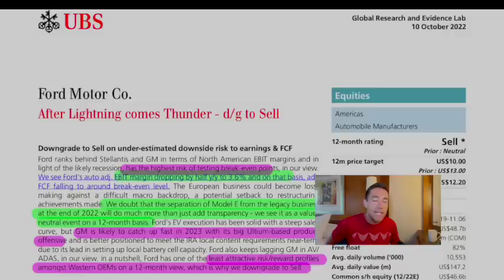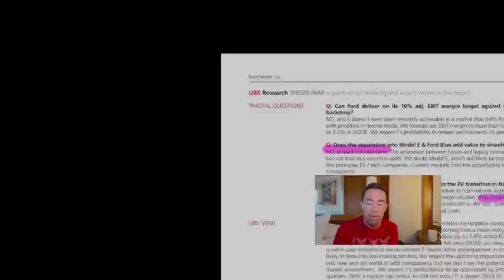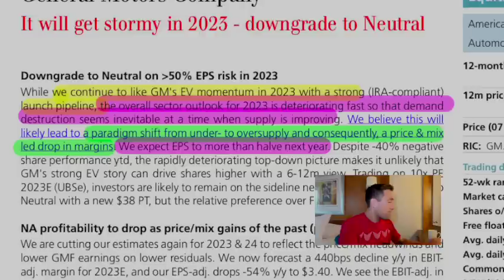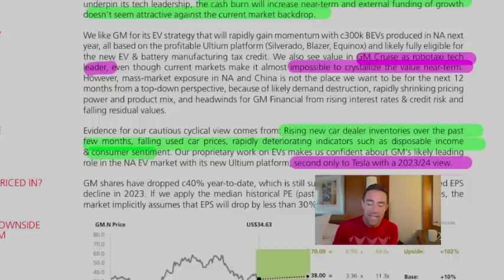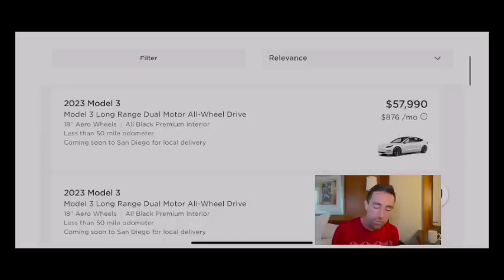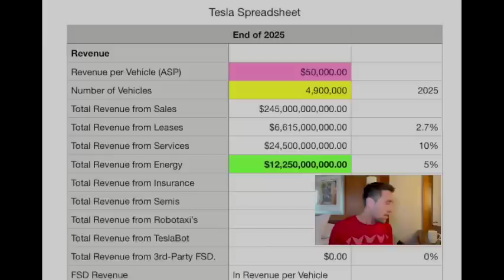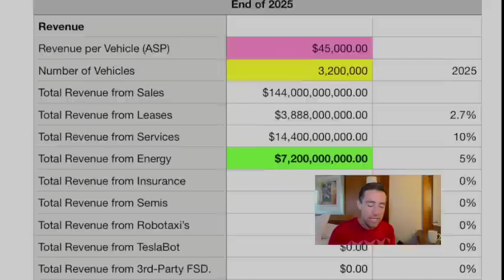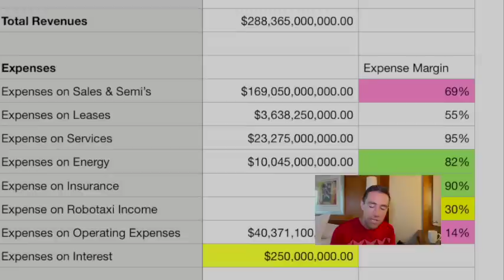Selling Tesla - The Collapse Explained.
Tesla stock and selling Tesla stock. The collapse of Tesla stock. $TSLA.